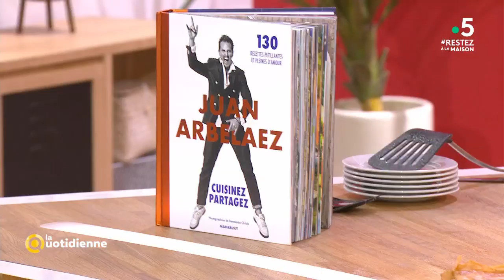Coup d'food : Spanakopita du chef Juan Arbelaez - La Quotidienne